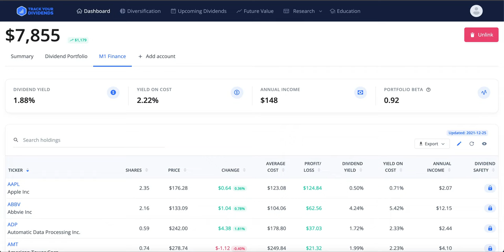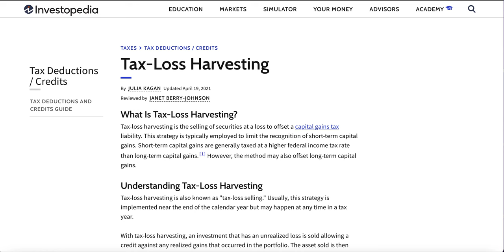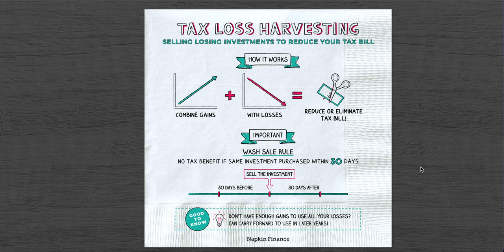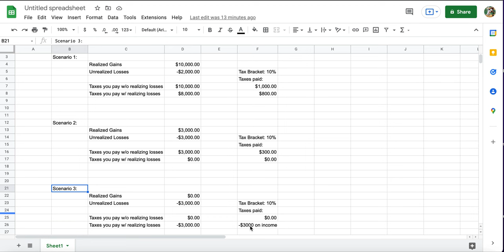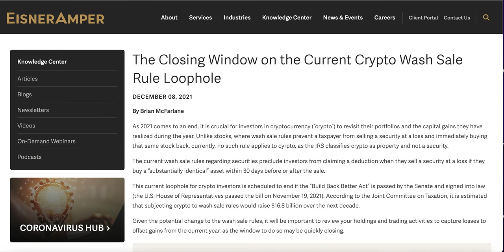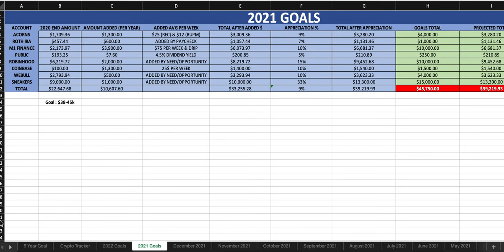DO THIS NOW IF YOU OWN STOCK/CRYPTO 2021 !!! | Tax Loss Harvesting - Wash Sale Rule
The year 2021 is coming to an end... Here a few things to consider doing before the year ends!

*Do your own research and reach out to your tax professional*

The pie I use for my long term dividend growth portfolio